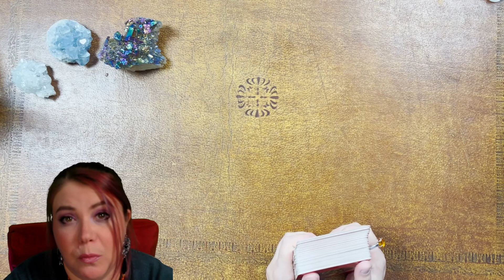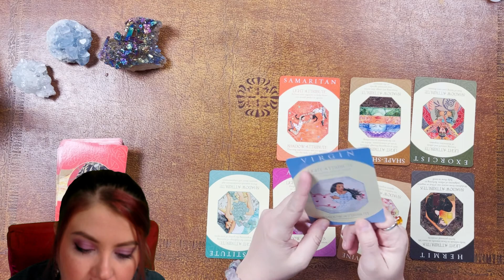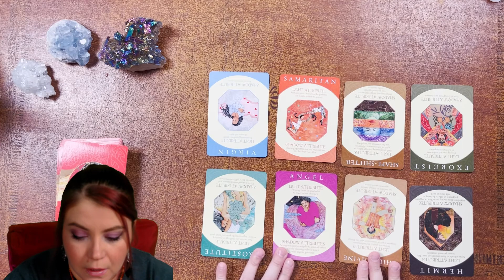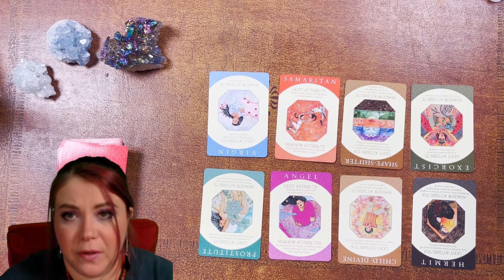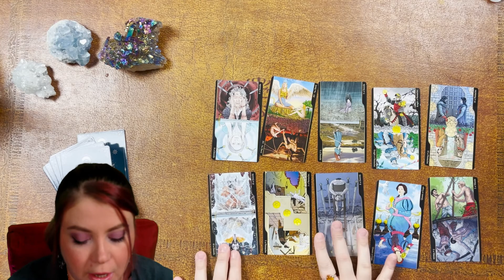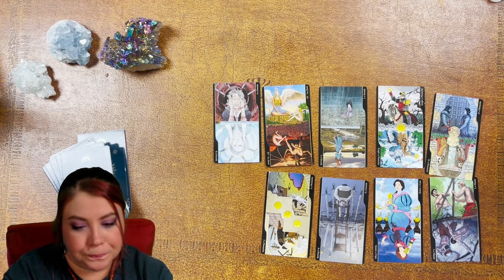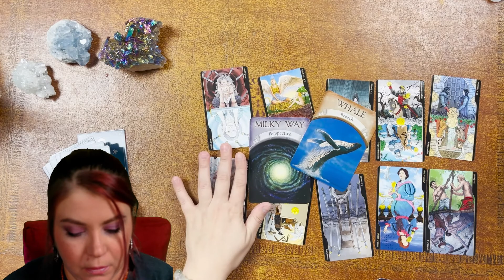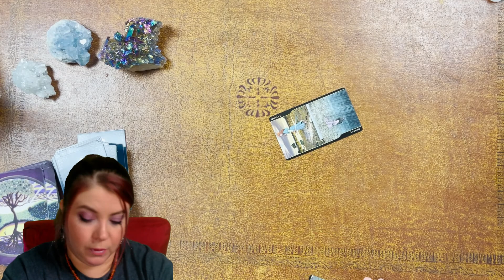Chaeryeong (ITZY) Personality & Current Energies Kpop Tarot Reading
Thank you to the amazingly sweet donor who sponsored this video! Today we'll look into Chaeryeong's personality and current energies with oracle and tarot cards!

NOTE: I don't do celebrity love, ship, or future soulmate style readings, so please don't request them.

Order personal readings here:
My Etsy Store

Want to know what readings I have coming up? Check the list

Intro by the.manwithamission @ Instagram